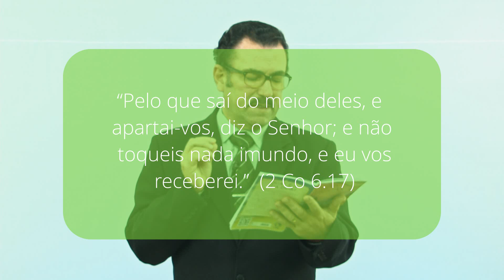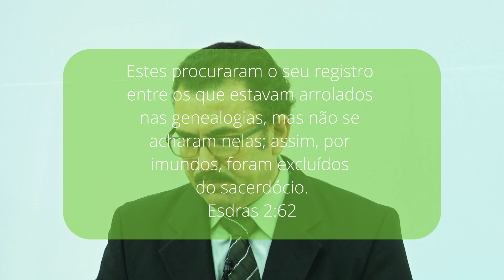⭐Pré-Aula IEADJO | Adultos - Lição 07 - O Povo de Deus deve separar-se do Mal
Pré-Aula para Escola Bíblica Dominical, classe Adultos/Jovens, com o professor Pr. Emilio Henklein
3º TRIMESTRE 2020
Lição 07 - O Povo de Deus deve separar-se do Mal
Professor: Pr. Emilio Henklein

Revista Lições Bíblicas
EDIÇÃO ESPECIAL - JOVENS E ADULTOS
Tema: OS PRINCÍPIOS DIVINOS EM TEMPOS DE CRISE
A reconstrução de Jerusalém e o Avivamento Espiritual como Exemplos para os Nossos Dias